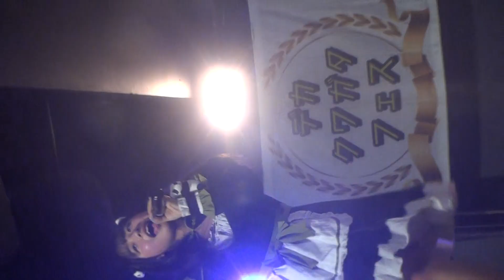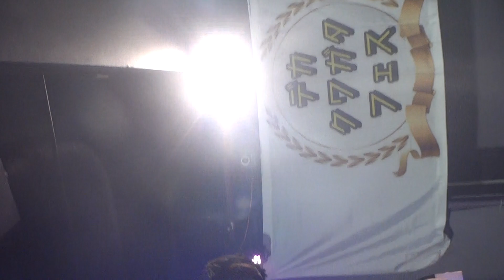Mihiro『メランコリック』 2024/3/30 第3回大阪出張デカクワガタフェス(1部) SOUNDNOTE OSAKA